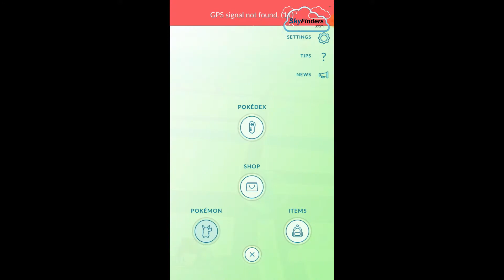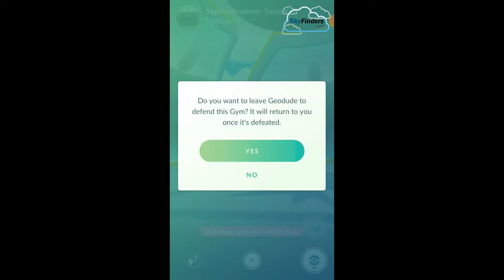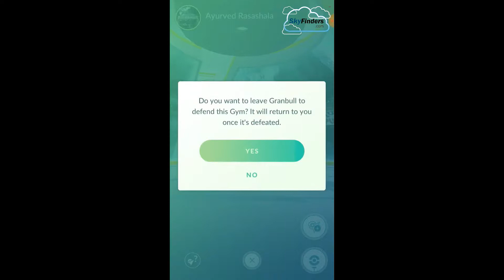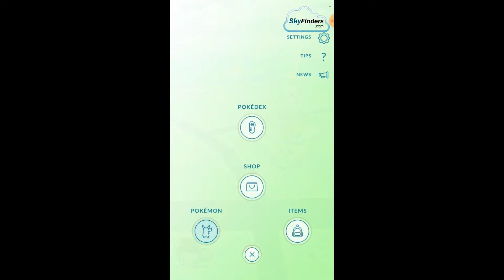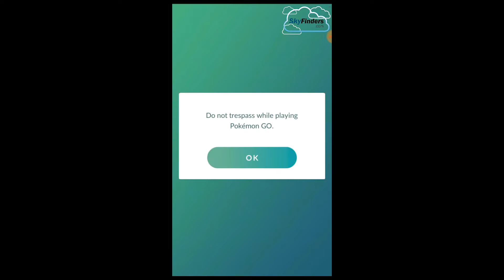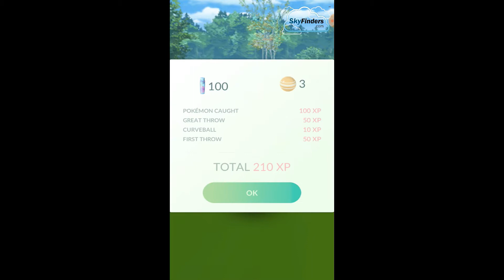Pokemon Go HD | Taking All Near By Gyms | Catching Pokemons | Hatch 10K Egg